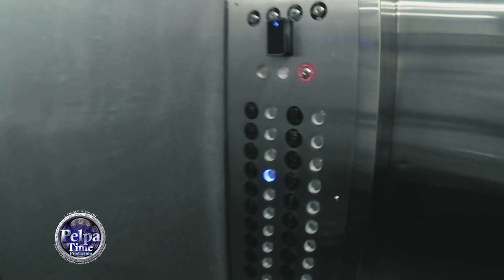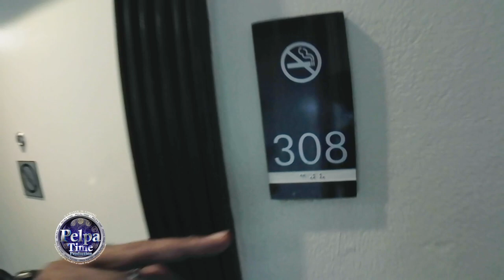How to Film a WEDDING Professionally with Pelpa Time PRODUCTION & wolfe Photo, one TEAM/ BOOK US NOW